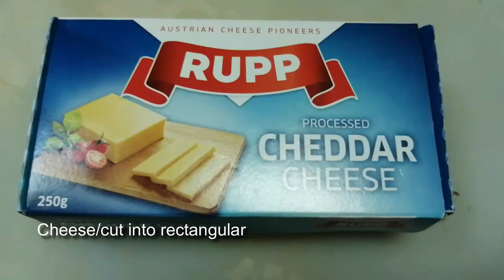How to Make Dalgona Coffee without Machine + Sardine Cheesy Roll Recipe - Trending Snacks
The Ilocano Kusinero is here to give you the lesson on how to make trending Dalgona Coffee using wire whisk without machine with full of energy ha ha plus best snacks to prepare for kids the Sardine Cheesy Roll and sharing some cooking tips. We came up to this idea because of pandemic. You'll start cooking now with some tricks for most of us stay at home to stay safe. So watch and learn cooking only on The Ilocano Kusinero.

Stay at home to stay safe kabsat!

Watch out for our daily uploads!